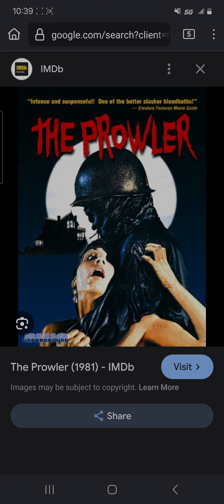the prowler review